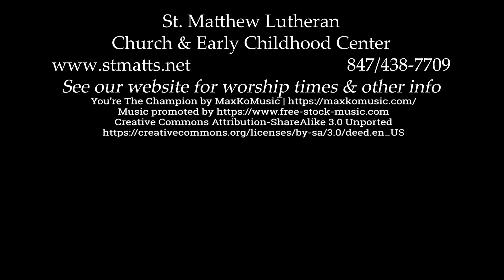Devotional Moment - Polite Discussions - Ephesians 4:32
Pastor Ed Blonski shares a devotional thought based on Ephesians 4:32. This was also the basis for his sermon on August 8, 2021.